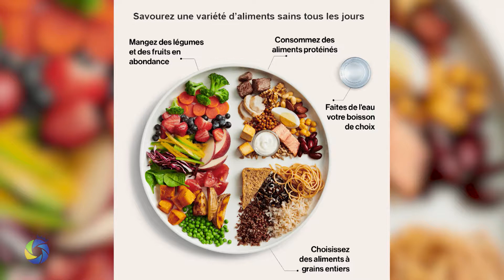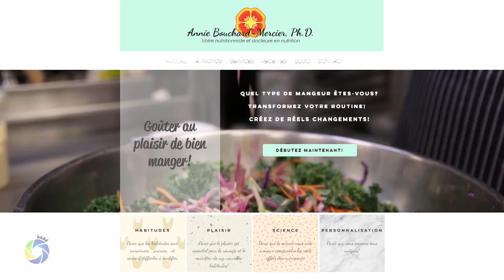Accès MRC #02 | Guide alimentaire canadien, Annie Bouchard-Mercier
| Accès MRC #02  |
Cette semaine, rencontre avec : Guide alimentaire canadien, Annie Bouchard-Mercier

Rencontre d’information animée par Pierre Turcotte, avec les représentants d’organismes de  l’administration municipale abordant des sujets d’actualité de la MRC Maria-Chadelaine.